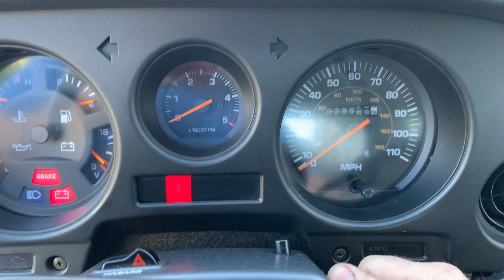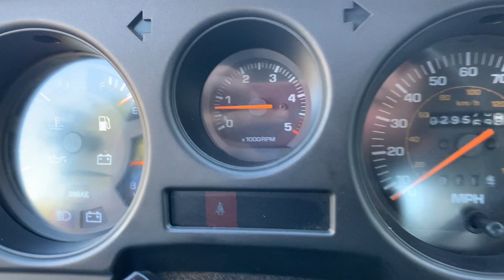1989 Toyota Land Cruiser 29k original miles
This is a barn find of a 1989 Toyota Land Cruiser FJ62 with original paint and 29,557 original documented miles.  Corsetti Cruisers did an undercarriage restoration.